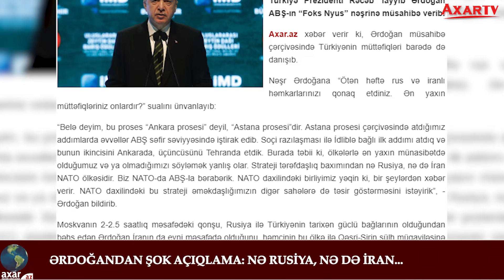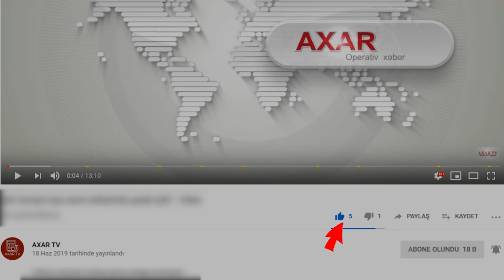Ərdoğandan şok açıqlama: Nə Rusiya, nə də İran…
AXAR XƏBƏR SONXƏBƏR AXAR XƏBƏR Türkiyə Prezidenti Rəcəb Tayyib Ərdoğan ABŞ-ın “Foks Nyus” nəşrinə müsahibə verib.

Axar.az xəbər verir ki, Ərdoğan müsahibə çərçivəsində Türkiyənin müttəfiqləri barədə də danışıb.

Nəşr Ərdoğana “Ötən həftə rus və iranlı həmkarlarınızı qonaq etdiniz. Ən yaxın müttəfiqləriniz onlardır?” sualını ünvanlayıb:

“Belə deyim, bu proses “Ankara prosesi” deyil, “Astana prosesi”dir. Astana prosesi çərçivəsində atdığımız addımlarda əvvəllər ABŞ səfir səviyyəsində iştirak edib. Soçi razılaşması ilə İdliblə bağlı ilk addımı atdıq və bunun ikincisini Ankarada, üçüncüsünü Tehranda etdik. Burada təbii ki, ölkələrlə ən yaxın münasibətdə olduğumuz və ya olmadığımızı söyləmək yanlış olar. Strateji tərəfdaşlıq baxımından nə Rusiya, nə də İran NATO ölkəsidir. Biz NATO-da ABŞ-la bərabərik. NATO daxilindəki birliyimiz yəqin ki, bir şeylərdən xəbər verir. NATO daxilindəki bu strateji əməkdaşlığımızın digər sahələrə də təsir göstərməsini istəyirik”, - Ərdoğan bildirib.

Moskvanın 2-2.5 saatlıq məsafədəki qonşu, Rusiya ilə Türkiyənin tarixən güclü bağlarının olduğundan bəhs edən Ərdoğan İranın da eyni məsafədə olduğunu, həmçinin bu ölkə ilə Qəsri-Şirin sülh müqaviləsinə əsaslanan münasibəti qeyd edib.

Qeyd edək ki, Qəsri-Şirin sülh müqaviləsi 1639-cu ildə Osmanlı və Səfəvi imperiyaları arasında, Azərbaycan dilində bağlanıb.